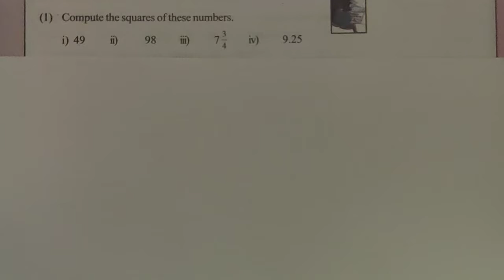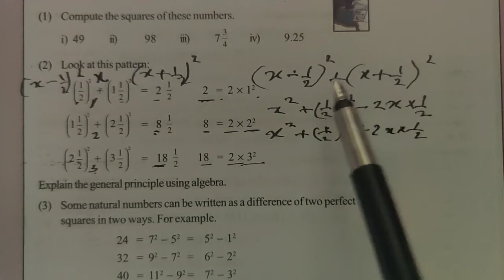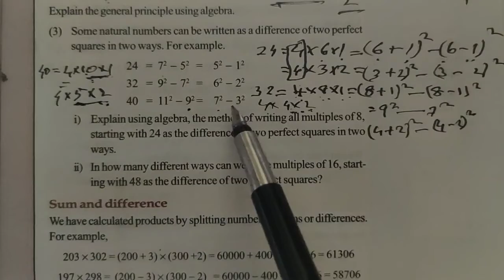CLASS 8 MATHS | IDENTITIES 5 | PAGE 89 | SHORTCUTS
class 8 maths class 8 maths English medium class 8 maths page 89